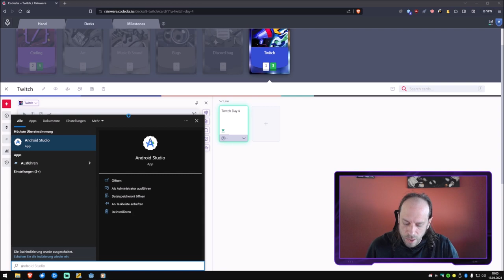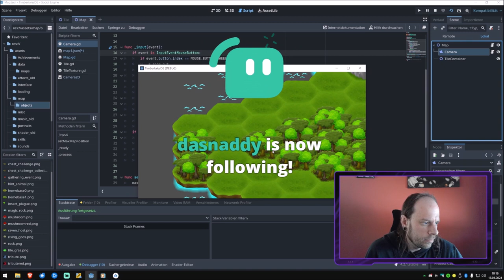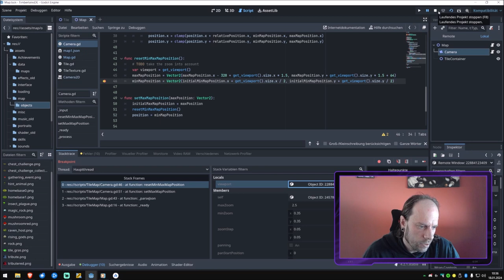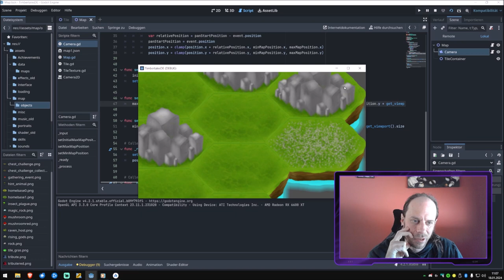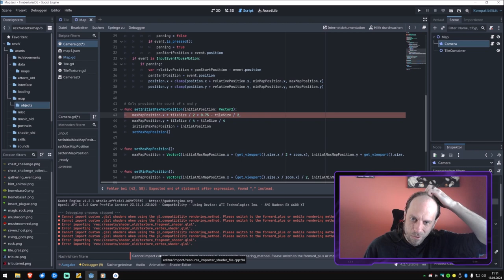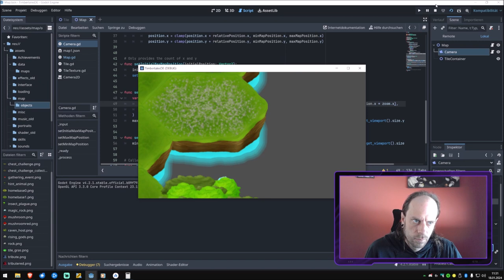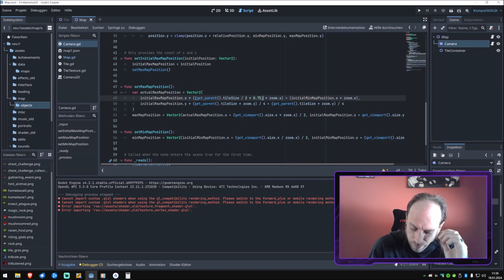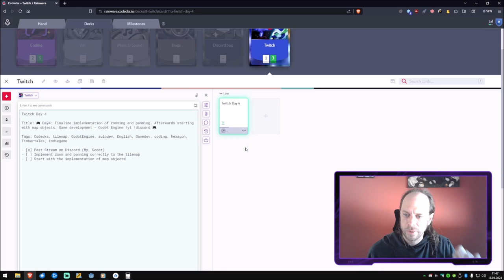Godot 4 Implement Camera zoom and pan on our own tilemap engine [Day#4 Indie game development vlog]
Godot 4 implementation of a Camera2D object using zoom and pan on our created tilemap engine. Vlog Day4: We did a little bit of progress in zooming,  but the panning created some pain in the ass. Even at the end of the stream I wasn't able to figure out how it should work. Nevertheless for tomorrow I have already a new approach in mind and I promise we will get it fixed by tomorrow and then keep on going to achieve more.

I appreciate your honest feedback to improve my channel :)